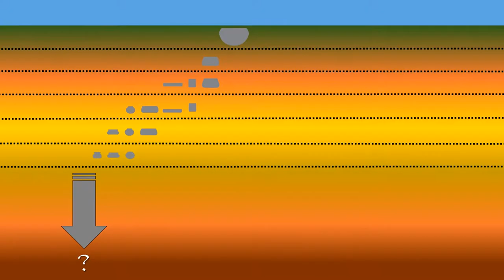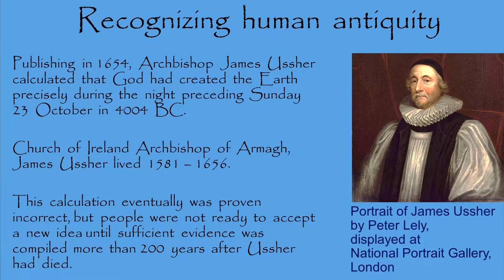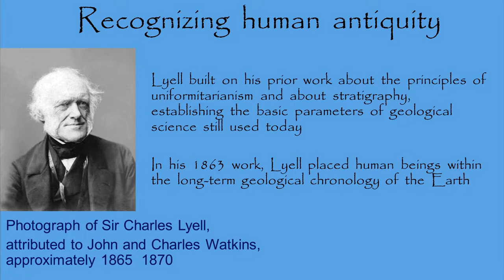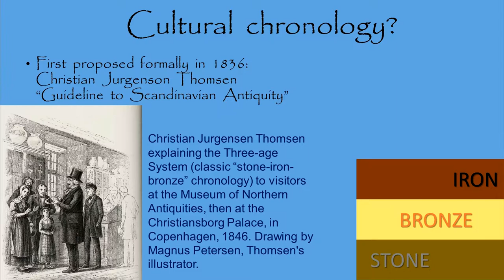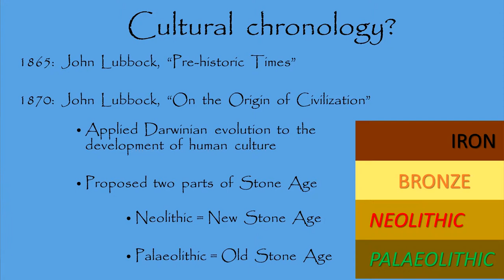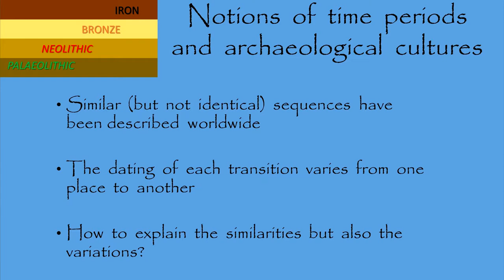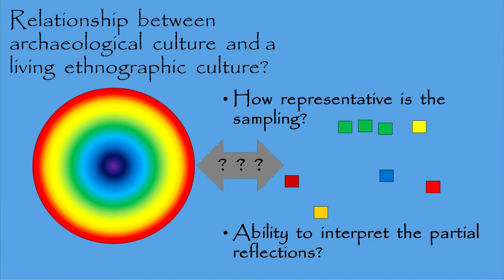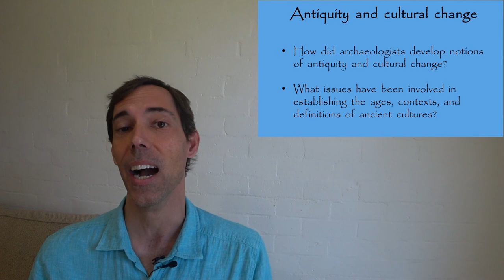Antiquity and cultural change in archaeology -- Archaeology Studio 005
***Weblinks for museums and institutions, mentioned in this episode …